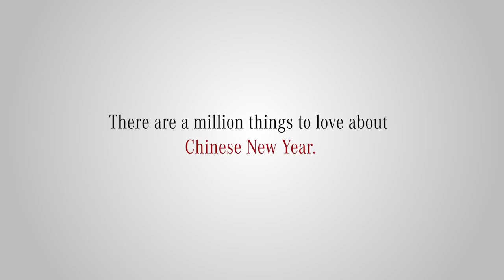MYMercedesCNY Million things to love about CNY – Nabil Jeffri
There are a million things to love about Chinese New Year. What do you love?